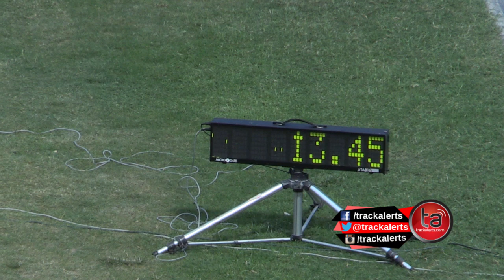Janeek Brown wins U18 100H final at Carifta Trials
In the Under-18 section of the 100m hurdles final, Janeek Brown of Wolmer's won in 13.43 on Sunday’s final day of the 2015 Jamaica Carifta Games Trials at the National Stadium.
Safiya Thompson of St. Jago 13.45 and Nicolee Foster of Holmwood was third in 13.61 were next best.